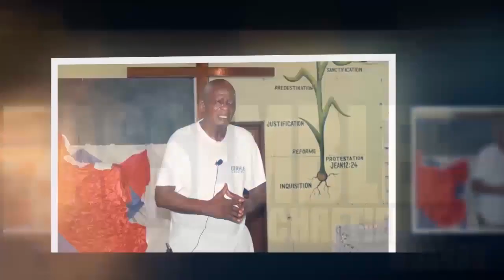JESUS NE T'ABANDONNERA PAS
PASTEUR MBUNGU BAKALA Julien.